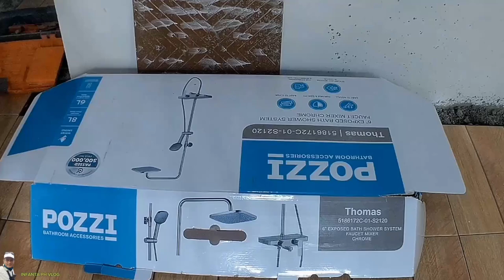How to install Pozzi shower mixer and toilet bowl/ Plumbing works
nais ko lang po ipakita Ang ginagawa ko pag kakabit ng pozzi shower mixer at toilet bowl..